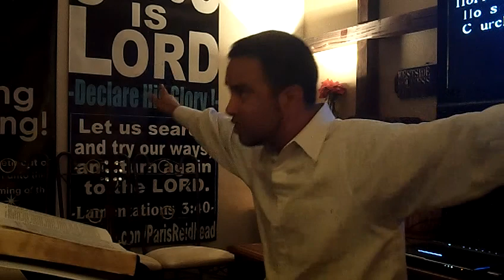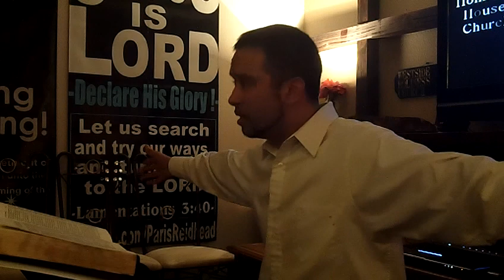Pass Down and Knew God Then CHOOSE 3